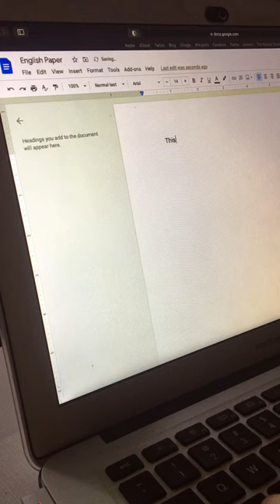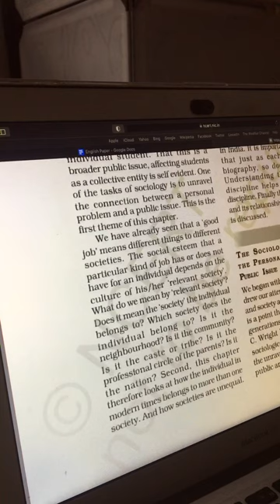#04 - Academic Burnout - Academics - InvestEd Educational Series